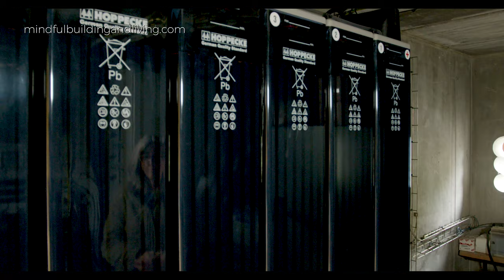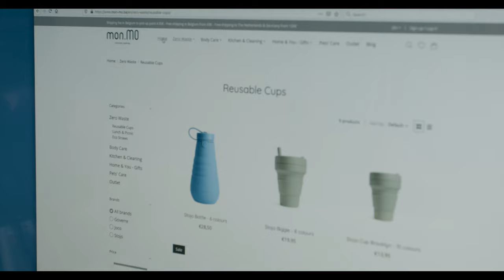Harvesting Freedom: The Joys and Challenges of Living Off-Grid on a Farm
Off grid living, this creative family made it into their daily reality.
Off grid living has become a reality for this family of 4. They’ve been living for 8 years (counting from 2021) completely off grid in the Belgian Ardennes.
This creative family clearly has an entrepreneurial and adventurous spirit and lifestyle. Solar panels provide the electricity, the use batteries to store the power, there’s also a generator in case of shortage. Water comes from a well in the garden and they heat the house with locally sourced wood.

How to live off-grid?

Many people dream of living a self-sufficient life and being off-grid. ... Off-grid living means that your house is not connected to the electricity grid and natural gas and sometimes also not to the water or telephone network.

Off-grid living roughly means that you are not connected to the electricity grid, the gas grid, the water supply or the sewage system. Many people also call it 'self-sufficient' however this implies that you completely grow your own food and recycle your own waste.

This is called off-grid living, or "off the grid". When you are off-grid, you live independently from the energy and water grid.

Self-sufficient with or without connection

There are several ways to live off grid. Firstly, you can simply not use the possibility of electricity and water and provide this yourself (as much as possible). This can possibly be supplemented with the connection, such as a house with solar panels that still uses power from the grid when there is not enough sun, or the collection of rainwater just for watering the garden.

A second option is to live completely without regular connections, without connection to the electricity network or water supply. Here you will need to have your own alternative for both facilities.

Self-sufficient in water

If you collect most of the rainwater in a good way, purify and store it, then you will go a long way. Via the roof or a terrace, the water can be discharged to a tank and thus enter the internal water network.

You can also use a well for water, or purify the water from a river. However, these options are often more difficult, as surface water is very often polluted. With a good filter, rainwater can be made into drinking water and can therefore be used for showers and other water needs.

Of course you also have to think about the disposal of the water, especially the gray water and sewage. Here again, a filtration system is needed and then a drainage system for all the water. In addition, you can go for a compost toilet, and when showering and washing up make sure you use purely biodegradable soap, so the water can simply go back into the ground.

Self-sufficient in energy

Besides water for drinking and sanitation, you need energy for heat, light and possibly electrical appliances. Energy can come from different sources, so it's all about how you generate it, how you store it and then how you use it.

Electricity is therefore the obvious energy, which can be generated using, for example, solar panels, wind turbines, biogas and hydropower and then stored in batteries or used immediately. For example, to heat the house with a heat pump in combination with good insulation, or to power the lights and appliances. How much electricity you generate obviously determines how much you can use.

Besides electricity you can also think of portable gas tanks for a gas stove or a simple wood stove that heats the house and can also be used for cooking. The heat from the sun can also be used to directly heat water for showering and washing.

The road to self-sufficient living
Living off grid does not happen overnight. The home will have to be adapted to consume less overall. Energy efficient appliances, solid insulation, smart modifications and a lifestyle with less waste are on the right track.

With the changing climate and energy bills showing an upward trend, it is an increasingly attractive idea to get rid of general utilities. Of course, you don't have to stop there. To move further down the road to complete self-sufficiency, you can look at growing your own fruits and vegetables, raising chickens for eggs and meat, composting and creative waste management, and all kinds of crafts like knitting and furniture making.